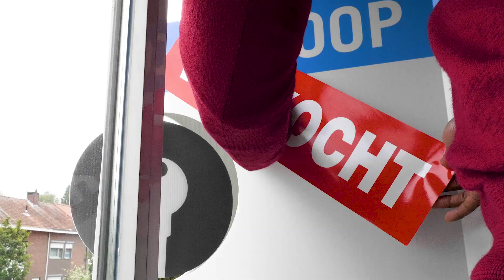Omnia Vastgoedmanagement VLOG #004 | ONS CONCEPT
OMNIA VASTGOED VLOG #004:

In Vlog #004 leggen we ons concept binnen Omnia volledig bloot, voor zij die benieuwd zijn naar onze werkwijze.

De laatste tijd merkten we dat we enorm veel zoekende kandidaat-kopers hadden die opzoek waren naar een volledig instapklare bel-étage woning in de gemeente Wilrijk. We zijn dan ook snel opzoek gegaan naar de woning die het beste in aanmerking kwam voor deze zoekende kopers.
We zijn blij te kunnen zeggen dat we door onze manier van werken, de woning die je te zien krijgt in deze Vlog, op het eerste bezoekmoment hebben kunnen verkopen. Ook al stond deze woning reeds 2 maanden particulier (via de eigenaar zelf) te koop.

We danken dan ook de eigenaars voor hun vertrouwen en wensen ook de toekomstige eigenaars veel succes in hun nieuwe woonst.

Ben je zelf ook van plan om binnenkort jouw woning te verkopen en ben je benieuwd of ze in aanmerking kan komen voor ons concept? Laat het ons zeker weten en maak kennis met jouw regioverantwoordelijke.